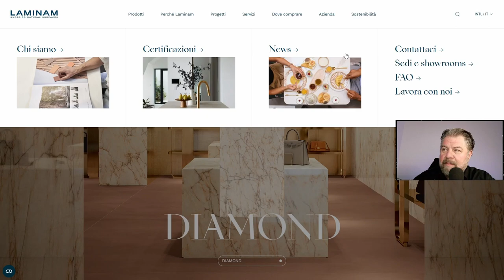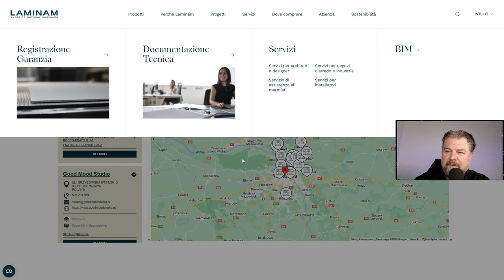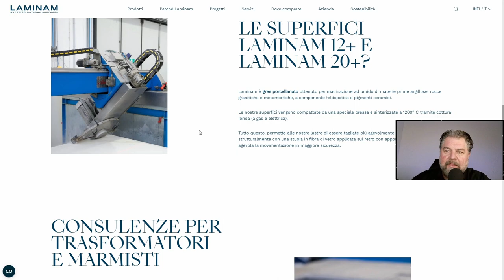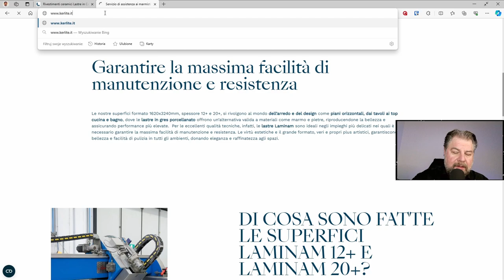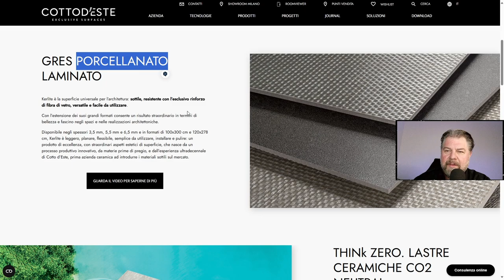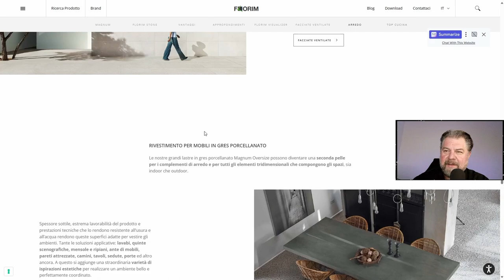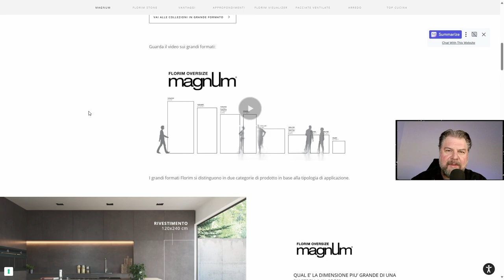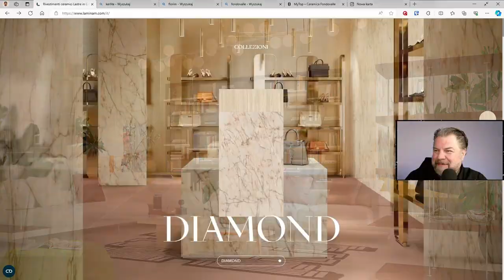Laminam nigdy nie produkował spieków kwarcowych - wycinek z Q&A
Pytanie, a w zasadzie stwierdzenie, które padło podczas Q&A, a na które nie mogłem nie odpowiedzieć i wyprowadzić twierdzącego z błędu.